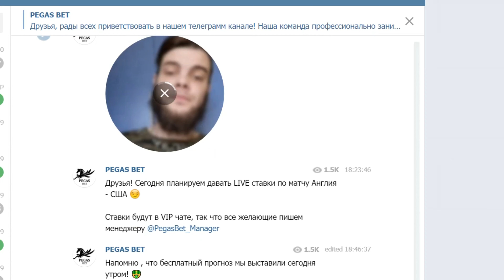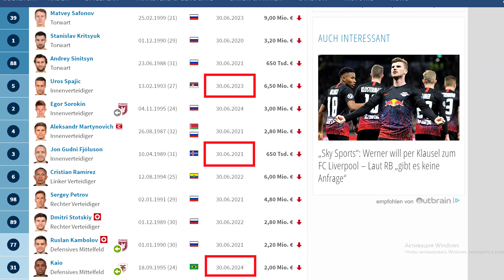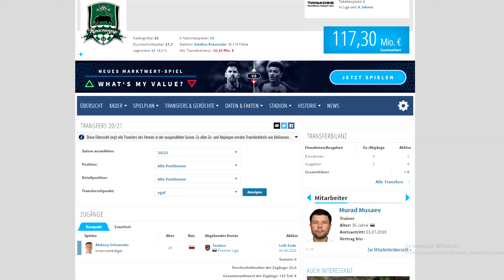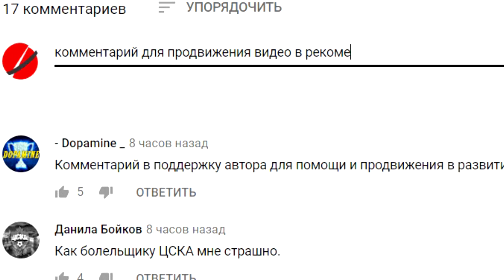"Краснодар" отпустит 5 легионеров! Кто они?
Ссылка на мой канал про кино и сериалы-